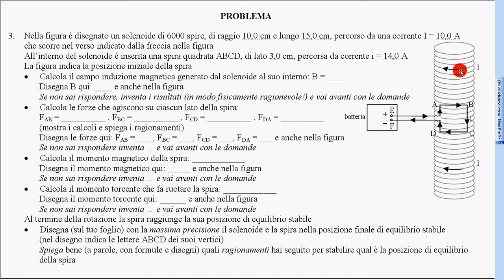58 esercizi magnetismo statico 3